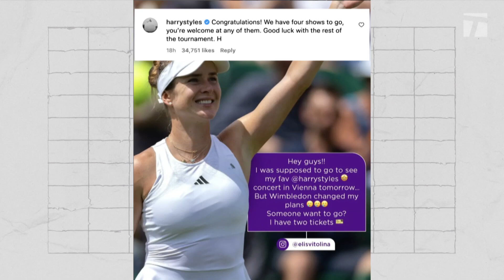Elina Svitolina gives Ukrainian fan tickets to Wimbledon | The Break